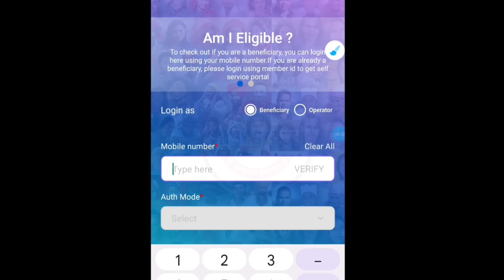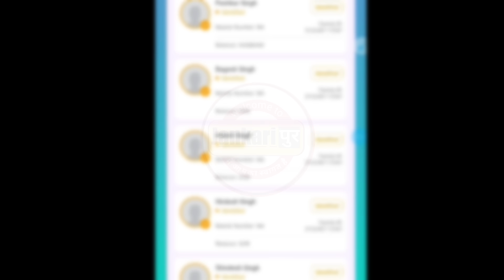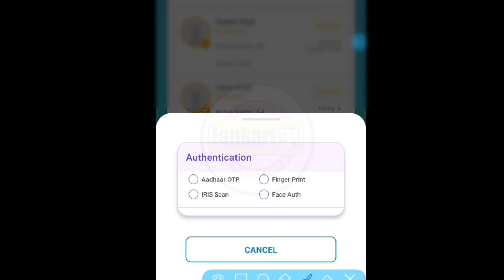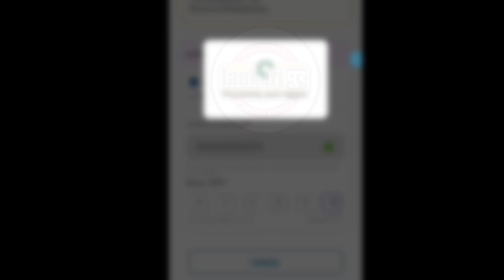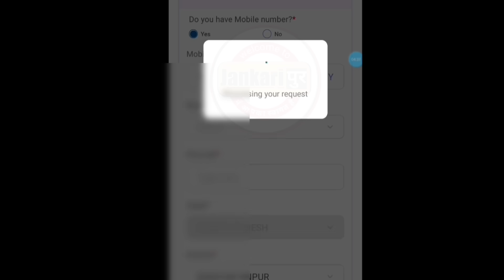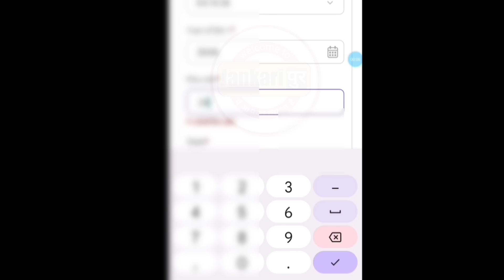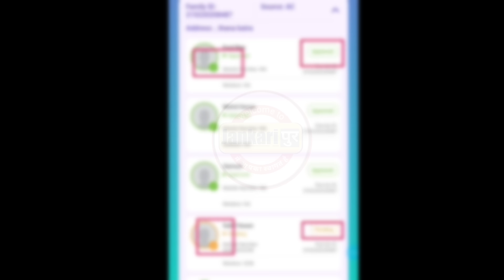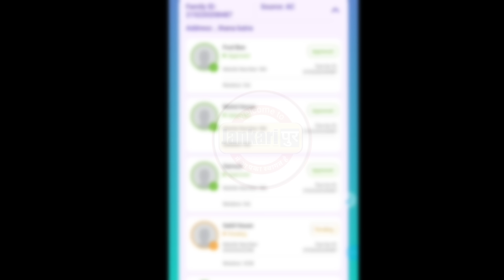Ayushman Card Kaise Banaye | Ration Card se Ayushman Card kaise banaye | Ayushman Card apply online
App।Name 👉 Ayushman App

Topic Covered
ayushman card kaise banaye ration card se
How to Apply for New Ayushman Card by ration card
Ayushman Card online apply 2023
PMJAY
PMJAY apply online
Bina list me name ke ayushman card kaise banaye